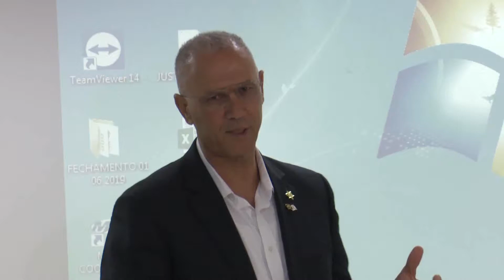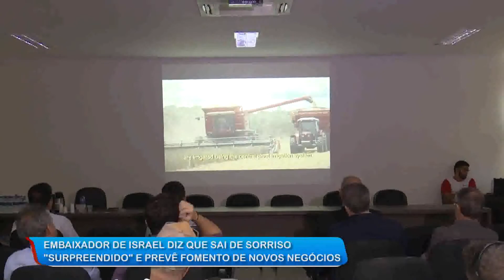30/10/19 Embaixador de Israel sai de Sorriso “surpreendido” e prevê fomento de novos negócios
Embaixador de Israel diz que sai de Sorriso “surpreendido” e prevê fomento de novos negócios